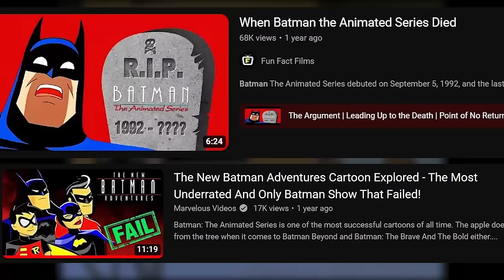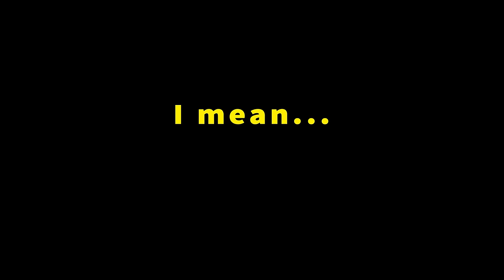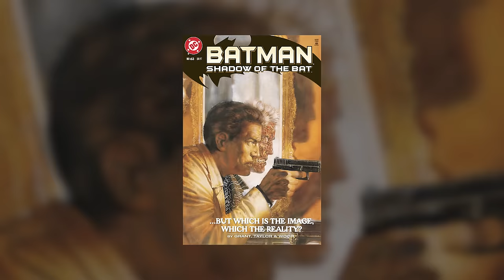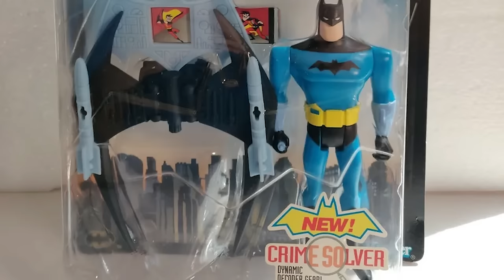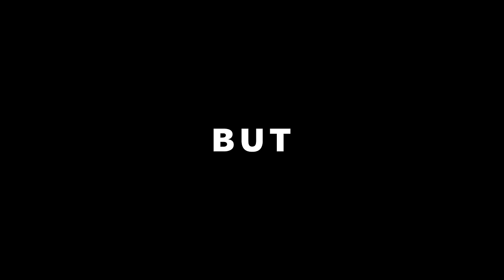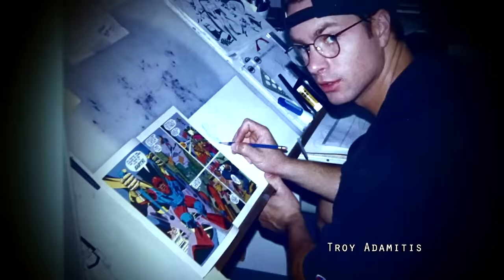The New Batman Adventures: Everyone Missed The Point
The most unique show in the history of television

Chapters:
00:00 The New Batman Adventures Is...
01:23 Over The Rules
02:27 The Ultimate Trouble
04:23 The Lost Years
05:24 Sins of the Series
08:53 The Character Within
11:46 You Scratch My BTAS
12:56 Beware the Super
15:31 Growing Pains
17:54 Legends of TNBA
21:07 Series's Finest
22:55 Critters
24:46 The Point of TNBA